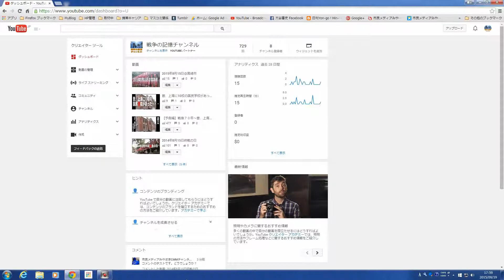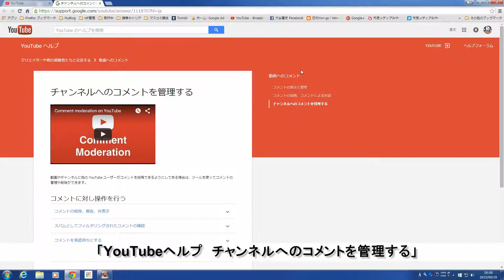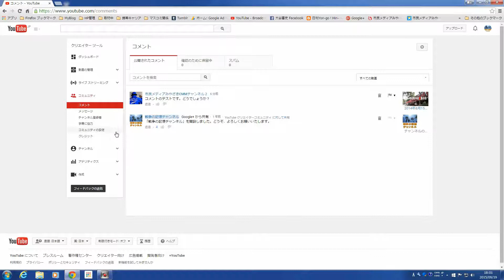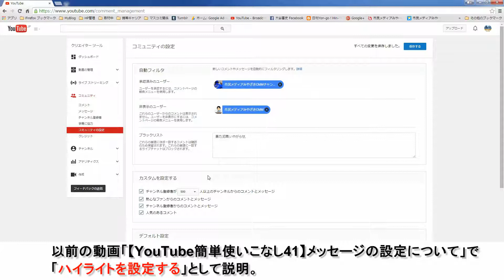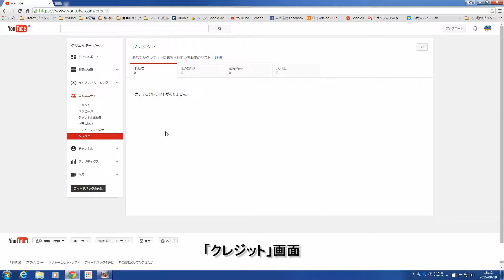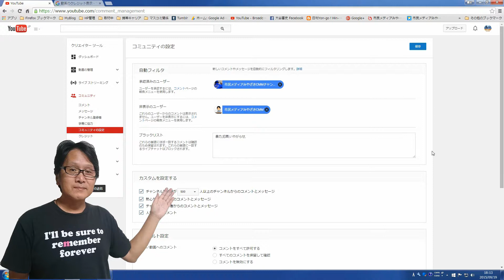【YouTube簡単使いこなし112】コミュニティの設定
YouTubeでは動画投稿者と視聴者との良好なコミュニティづくり、コミュニケーションも重視しています。

　そこで今回の「YouTube簡単使いこなし」シリーズ第112回は、コミュニティの設定についてお話をしたいと思います。